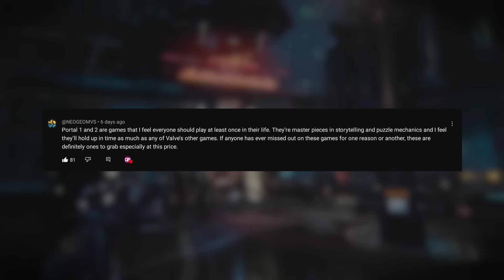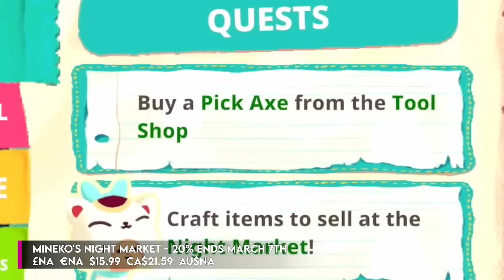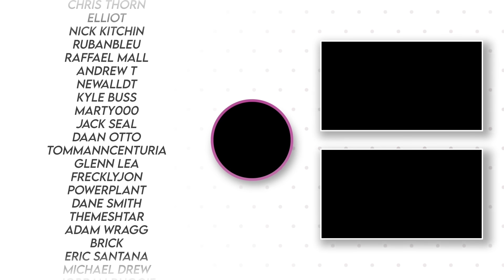Absolutely HUGE Nintendo Switch Eshop Sales | 16 ESSENTIAL Games!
A delightful selection of games this week - let us know what your choices are!

Coming Up

0:00 Winner winner chicken dinner
0:45 Episode Sponsor -88% Off!
1:40 Kid's Pick
2:36 MHRise and Sunbreak At THIS PRICE!?
3:25 Shantae Half Genie
4:16 A Revelation
5:35 Dredge Is GOATED
6:30 The Wild At Heart
7:20 Dodgeball Academia
8:05 Meniko
9:45 Chronicles Of Two Heroes
10:40 The Outer Wilds Better Than Starfield!?
12:15 Savaloy Selection
14:00 AVOID THIS!
15:05 A Completed Game & A question!

Happy Gaming
Mark & Glen
SwitchUp